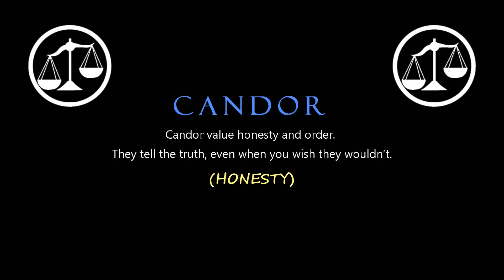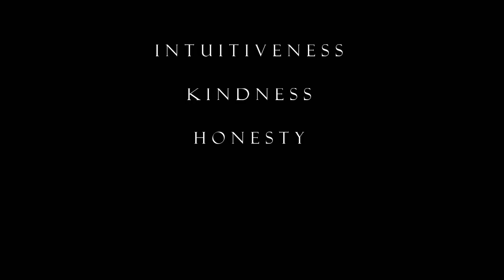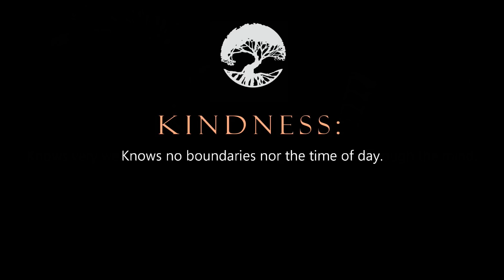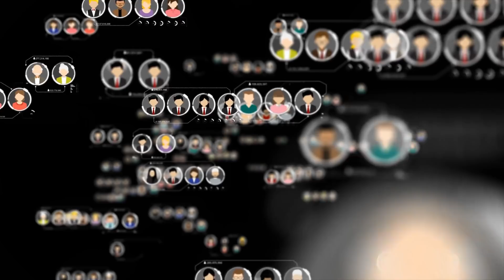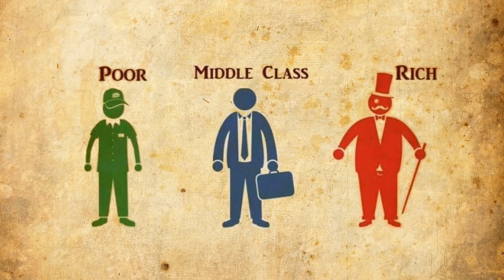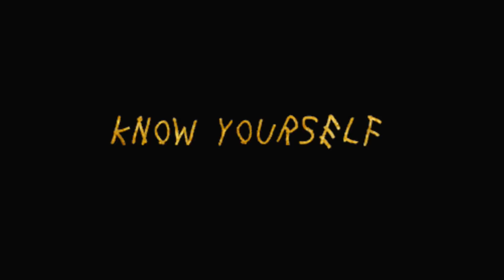Divergent – The Chosen Ones (NO MUSIC)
The Power to transform our world into a much better place lies within the very heart of every Man, Woman and Child. Most people accept the path in life that they were taught to believe is their destiny by their parents, friends and what society dictates is opportune for them, defining themselves adequately only to fit into their environment without even questioning if it’s what they truly believe is right for them. Unaware of their raw potential they are stripped of their true identity and submit unknowingly, to the will of their outer environment.

Veronica Roth’s book and movie series “Divergent,” reflects a reality that is much closer to home than most realize. What many people have yet to discover is that, we are all born into this world with an infinite power to create our own reality, a source of pure unequivocal potential with the ability to transform any given situation into something inestimable.

Each one of us possesses all elements of the five factions of life described in Divergent, but unless we learn to abandon the labels we have been given and the beliefs we have chosen to accept, we will continue to be enslaved into a system that dictates who it thinks we ought to be.

To become fully Divergent again, we must learn the values that lie within you that connect you to who you truly are: INTUITIVE, KIND, HONEST, SELFLESS and BRAVE.

If we take a step back and view this world like a giant simulation playground, we would come to the understanding that this world could be our training ground and we are here to learn and master all the factions of life.

Video clips from Veronica Roth’s book and movie series Divergent.